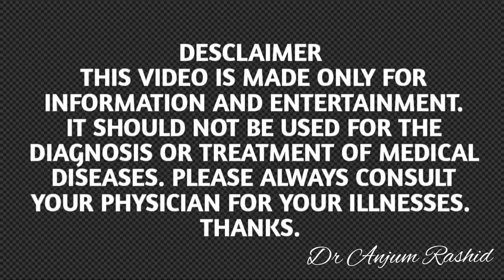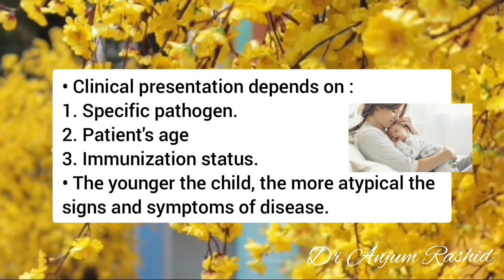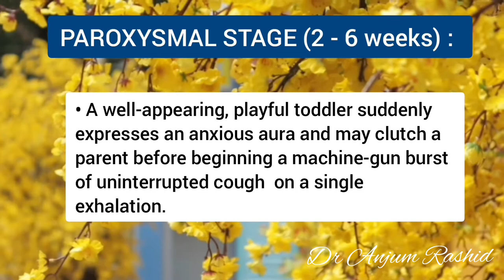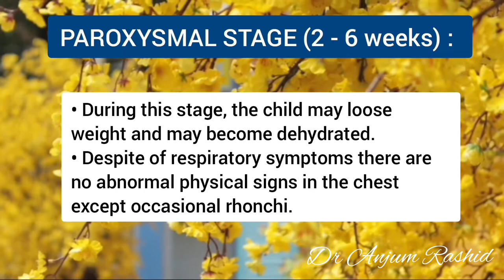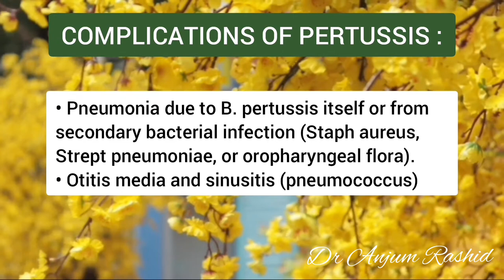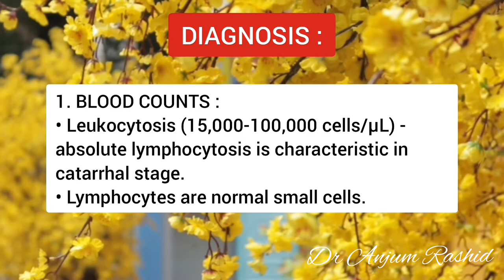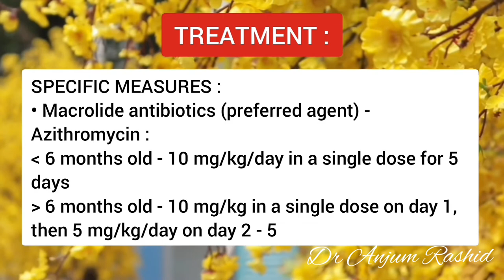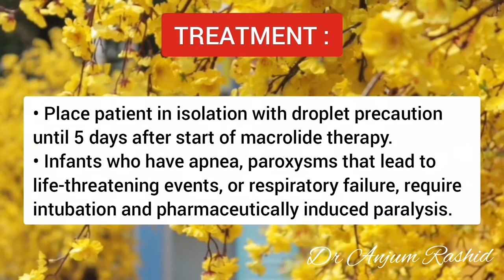Pertussis Whooping Cough Symptoms, Diagnosis, Treatment, Complications | Pediatrics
In this video I have discussed Pertussis (Whooping Cough) in Children. I have described the Causes, PathogenesIs, Symptoms, Stages, Complications, Diagnosis, Radiology, and Treatment of Pediatric Pertussis.